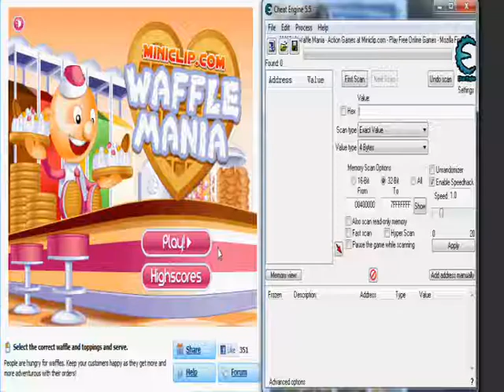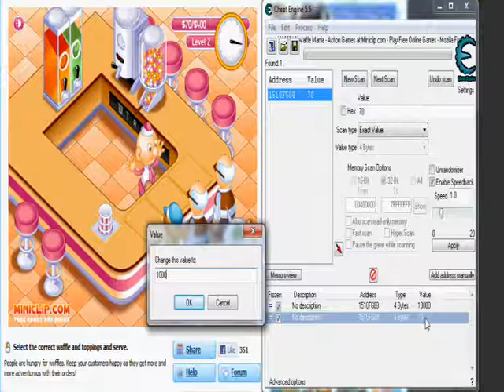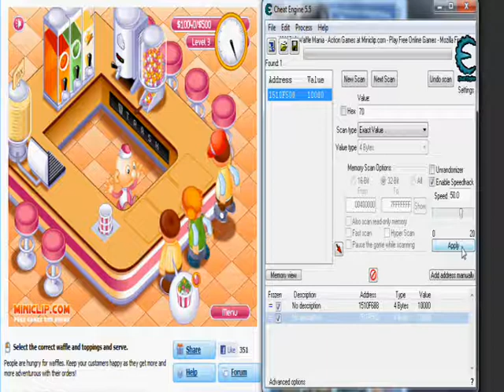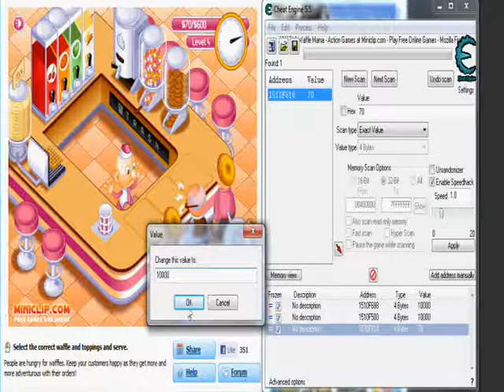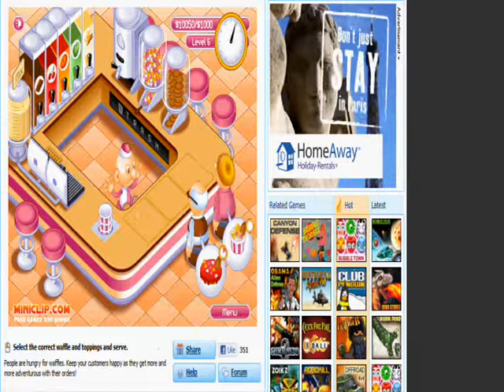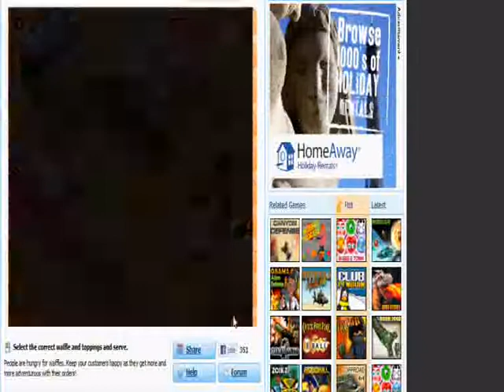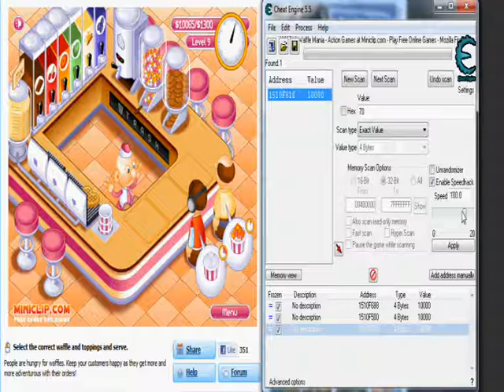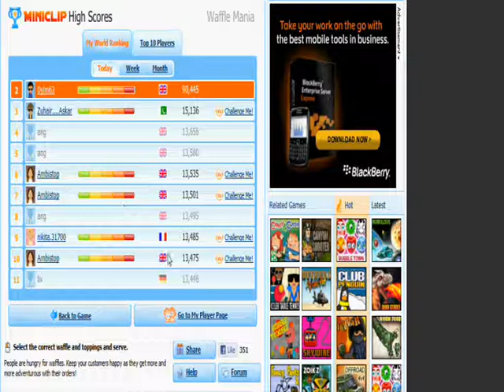Waffle Mania Generous Tips Hack(How to do it)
How to do the generous tips hack on waffle mania.
I apologise for the quality and the stretched look of the video but hypercam was not working properly.